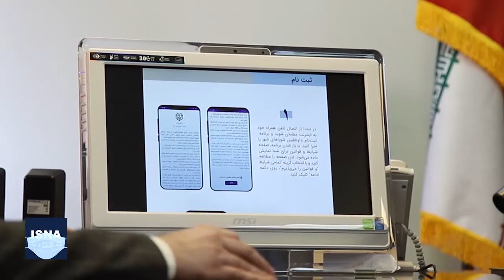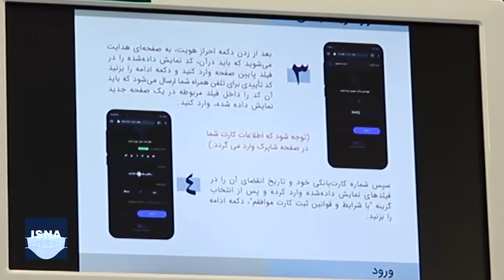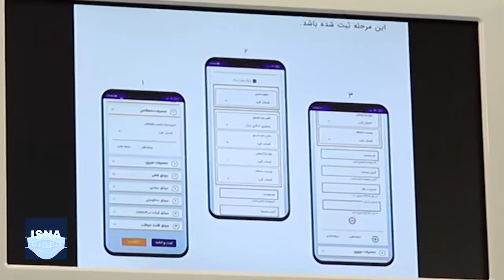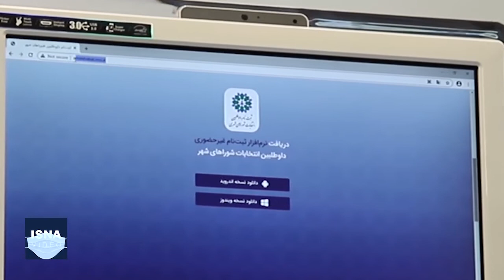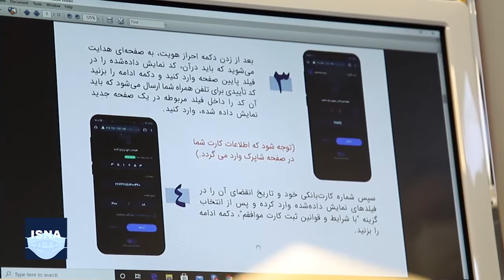اعلام روش‌های ثبت‌نام نامزدهای انتخابات شوراها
نام‌نویسی داوطلبان ششمین دوره انتخابات شوراهای شهر و روستا از ۲۰ اسفند آغاز می‌شود و به مدت یک هفته ادامه دارد. در این ویدئو، امیر شجاعیان ـ رییس مرکز توسعه دولت الکترونیک، فناوری اطلاعات و آمار وزارت کشور ـ روش‌های ثبت‌نام نامزدهای ششمین دوره انتخابات شورهای شهر و روستا را توضیح می‌دهد.